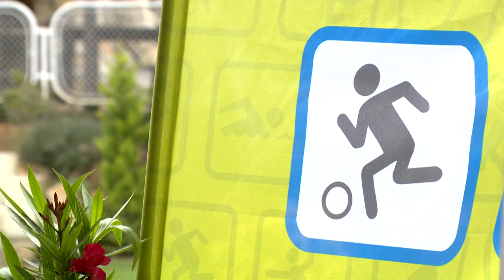Foci a homokon - Kölcsey Tv